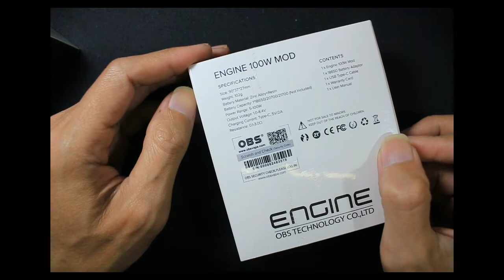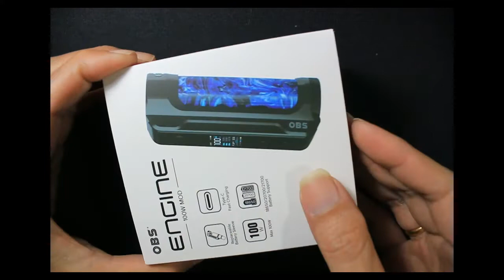- UNBOXING - OBS Engine 100w - Mod Fairing Cepat - Nyaman di pegang - Stylish - Elegan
Authentic OBS Engine 100W Box Mod
Specifications:
- Mod Size: H90*L37*W27 mm
- Zinc Alloy + Resin
- Single Battery: 18650/20700/21700
- Replaceable Battery Sleeve
- 5-100W
- 0.96-inch LED Display
- Resistance Range: 0.1-3.0ohm
- 510 Threading
- Thread Battery Cover

Package Includes:
1x OBS Engine 100W Mod
1x 18650 Battery Adapter
1x USB Type-C Charging Cable
1x User Manual